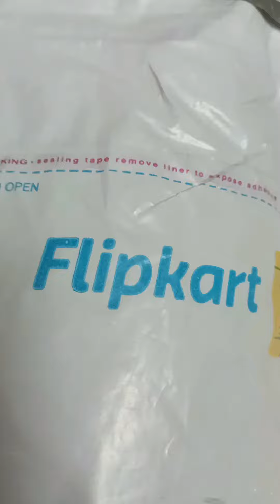papa birthday persol gift cute pink angle frog open persol volg